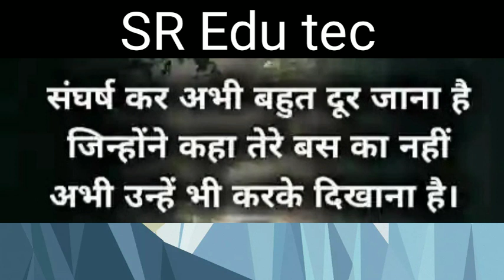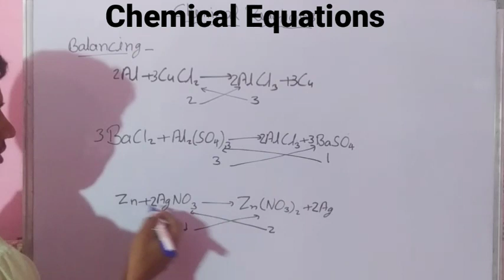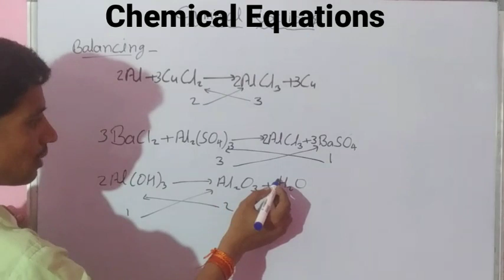how to balance chemical equations // रासायनिक समीकरण कैसे संतुलित करें? / balance chemical equations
chemical equations balance
chemistry class 10
chemical reactions and equations ch. 1
physics wallah